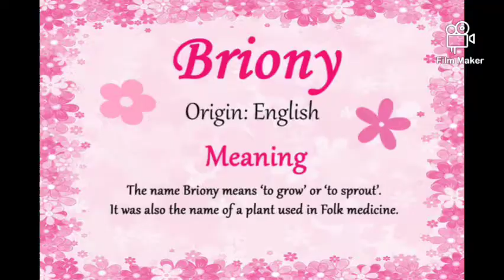Theme Thursday White and accessories with New baby 👶 on the Nursery. Lee Middleton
This video is for the entertainment and enjoyment of the adult baby doll collector

Not for children under age
No real babies was used to make this video

I am aware this are dolls and not real babies.